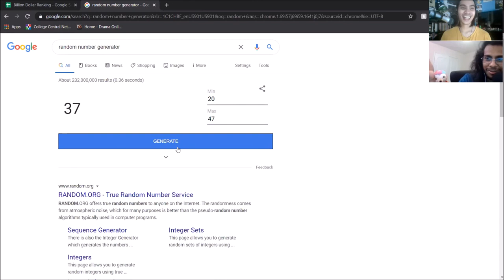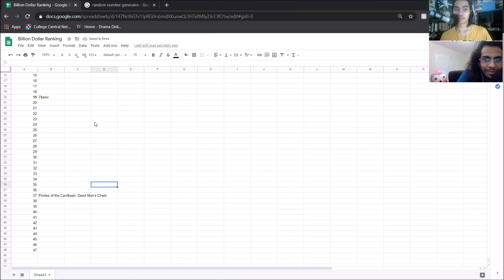Pirates of the Caribbean: Dead Man's Chest - The Billion-Dollar Movie Club - Episode 3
This week we sail one of the seven seas in Gore Verbinski's sequel Pirates of the Caribbean: Dead Man's Chest. Come and join Christian and Pawan as they discuss theme parks, middle school and the semantics of a candelabra.